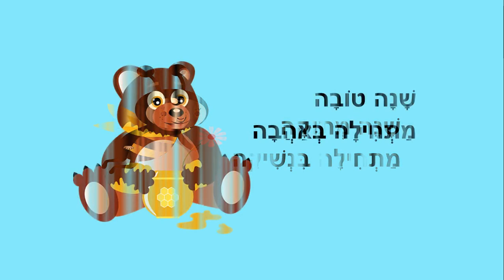שנה מתחילה - ברכות לשנה טובה - כתבה: ריקי זקן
שנה מתחילה
שנה מתוקה מתחילה בנשיקה...